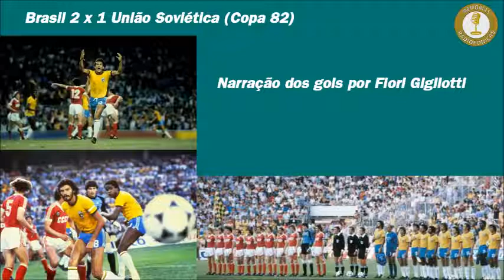Brasil x URSS Copa 1982 Narração de Fiori Gigliotti